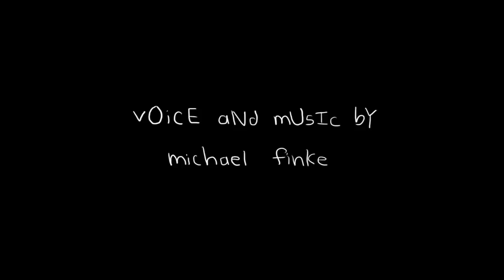"Landing" (NYU Animation Final Project)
Final project for my Intro to Animation class (NYU, 2010).